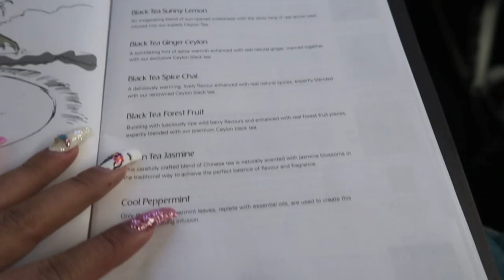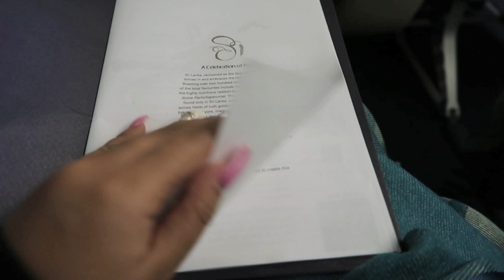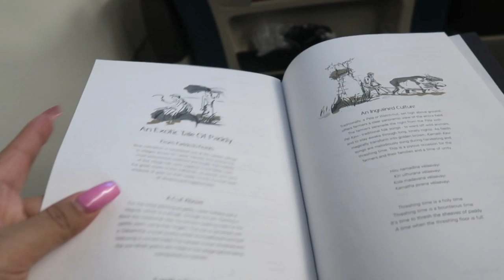SRIILANKA VLOG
Hello,
    So I am finally here with my Srilanka Vlog. I went there on December so after 2 months it is finally here. I couldn't do much on my trip to Srilanka as it was just my transit destination and I had only a day for Srilanka. Watch the video and let me know if you liked it or not.